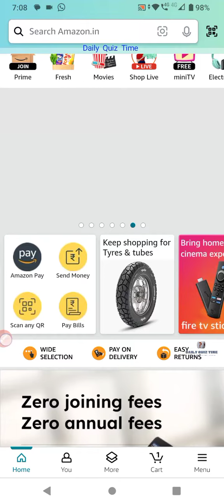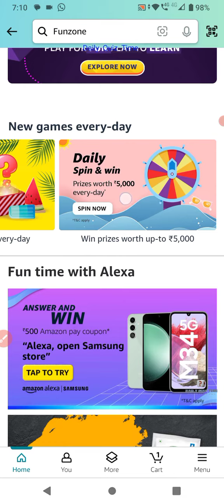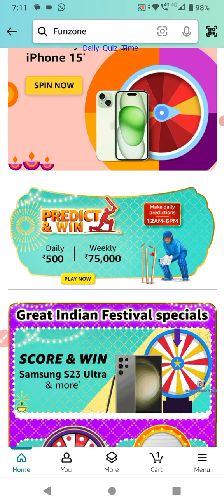Funzone Amazon All Quiz Answers Today |11 November 2023 | @dailyquiztime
Amazon Funzone Quiz Answers Today 11 November 2023

1. Amazon Daily Quiz
2. Amazon App Quiz
3. Amazon Funzone
4. Spin and Win
5. Guess and Win
6. Amazon Quiz Answers
7. Today's Amazon Quiz Questions
8. Amazon Quiz Contest
9. Amazon Quiz Time
10. Amazon Quiz Winners.

100% Free Bitcoin , easy Earning , This link click here then open , after register your details.

Win 10  to 100000 Amazon Pay Balance and More Exciting Prize 11 November 2023 Amazon Quiz Answers: Watch Video to get Answers of All Questions in it, Answer it on Amazon App before 11 November 2023

Good Luck..
Take Care.!

Questions :-

topics covered :-

amazon quiz
amazon quiz answers today
11 November amazon quiz
11 November 2023 amazon quiz
amazon
quiz

Other quiz:-

Today qu1Z,
Quiz Time,
Fun zone,
Amazon Quiz,
Today qu1Z,
Quiz Time,
Fun zone,
Amazon Quiz,
11 November Amazon quiz
Amazon quiz 11 November 2023 Answer
11 November Amazon quiz
Amazon Quiz 11 November 2023 Answers,
11 November 2023 Amazon quiz answers,